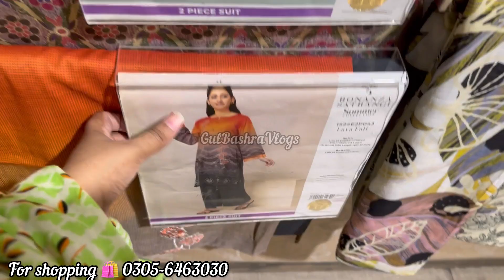Bonanza satrangi Azadi Sale 2024